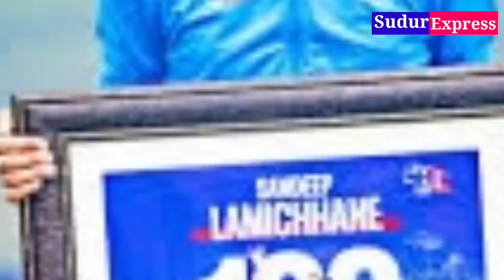sandeep lamichhane को शल्यक्रिया सफल।आखिर के भएको थियो sandeep लाई।